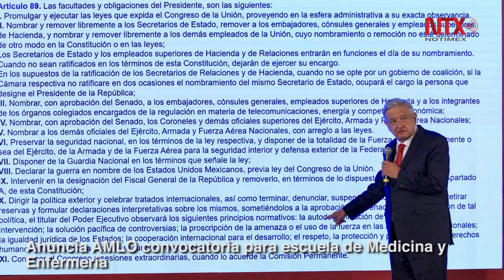Corte Informativo 09-01-2020